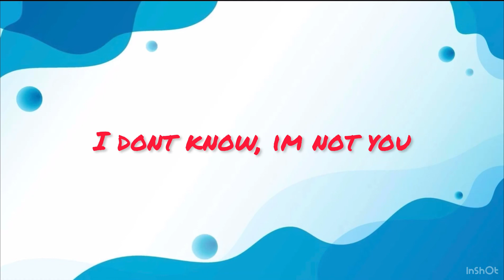Mark and skurtl S1 Ep4